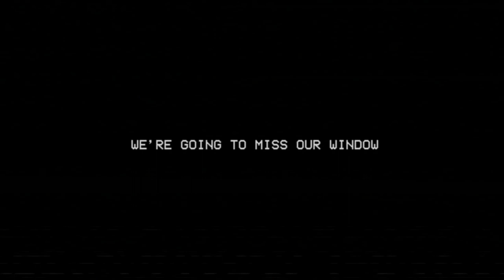She's a (Weeping) Angel! | Poppy Playtime ch3 [6]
We're stuck in the school running from a killer teacher and we don't have a hall pass! Well, like most teachers, she stops moving when we look at her, so maybe we have a chance of getting out of here without being clubbed in the face by her mace.